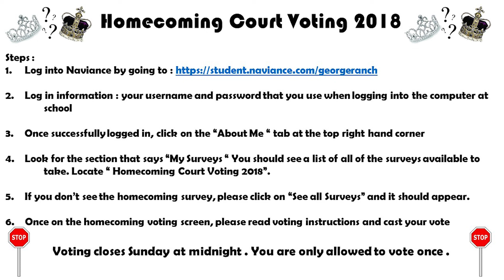2018 George Ranch Homecoming Court Nominees